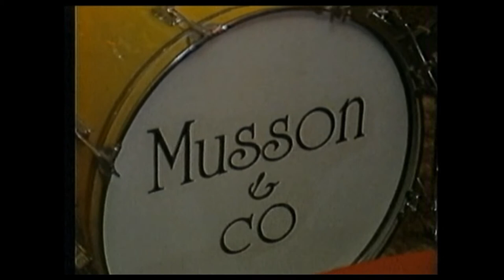Paul Musson LIVE TV - 1980 - 1991 - 1984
Paul Musson & John Ellis - Musson & Co
"Toby C Toad" written and performed by Paul Musson & Ashley Muir